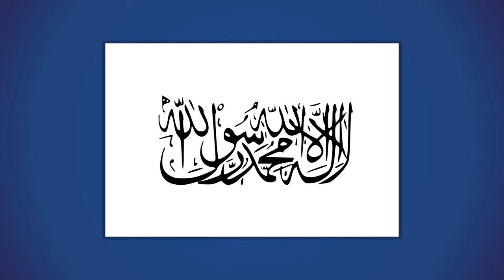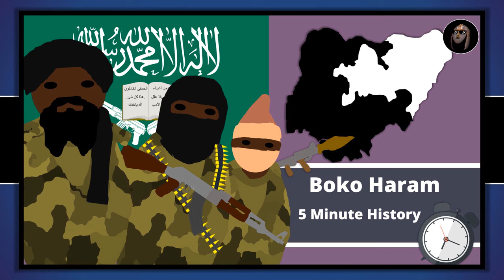Who are Al-Qaeda? | 5 Minute History Episode 11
Perhaps the most infamous of all Islamist groups, what do Al-Qaeda actually want and where do they come from? In this video I look at their origins in the Afghan-Soviet War (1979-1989), the creation of the group in 1988 and involvement in the Global Jihad, its place during the Gulf War and relations with Saudi Arabia, the plans of Osama Bin Laden and the attacks in East Africa before the infamous attack on New York (and other places) on the 11th of September 2001, the 9/11 Attacks. Find out more here!